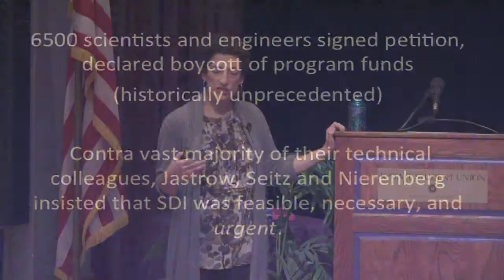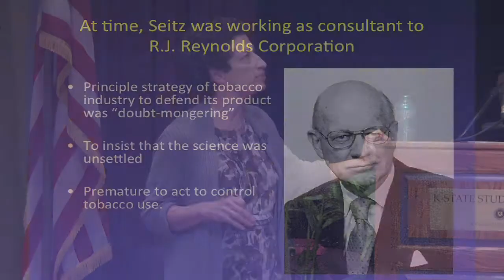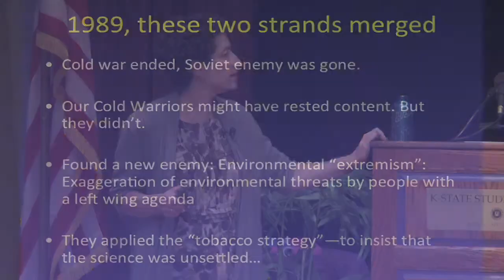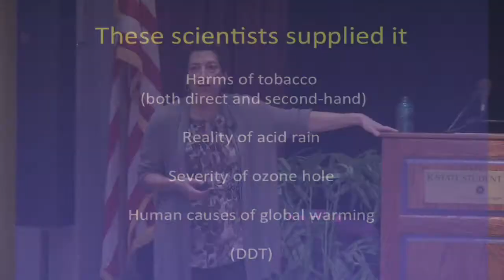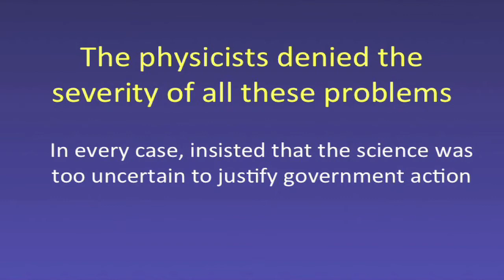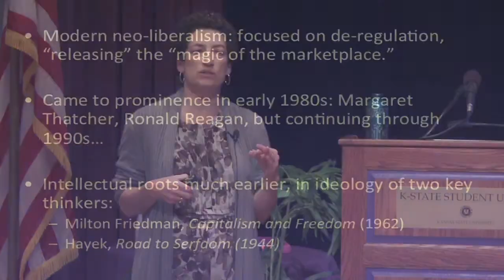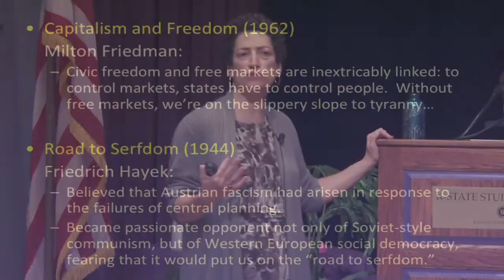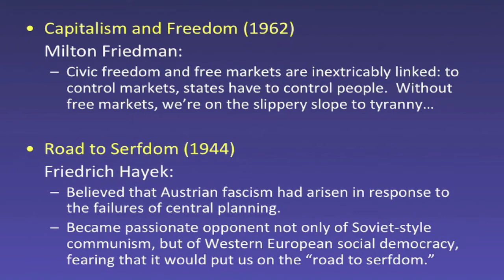Naomi Oreskes: "Merchants of Doubt" (Part 4 of 6)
Naomi Oreskes is a Professor of History and Science Studies at the University of California, San Diego, and Adjunct Professor of Geosciences at the Scripps Institution of Oceanography.  Oreskes is also a co-author, along with Erik M. Conway, of the book, "Merchants of Doubt: How a Handful of Scientists Obscured the Truth on Issues from Tobacco Smoke to Global Warming."

This presentation was made possible through a cooperative effort between Fort Hays State University, Kansas State University, and the University of Kansas.